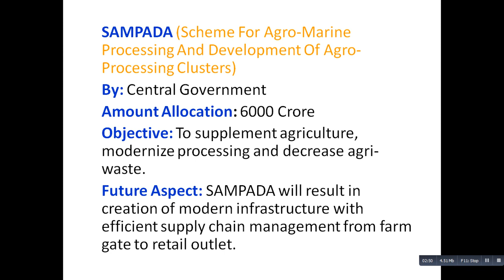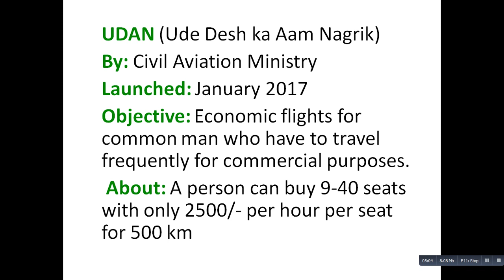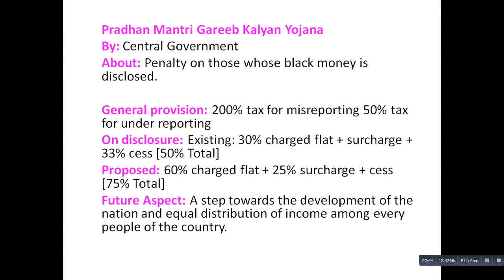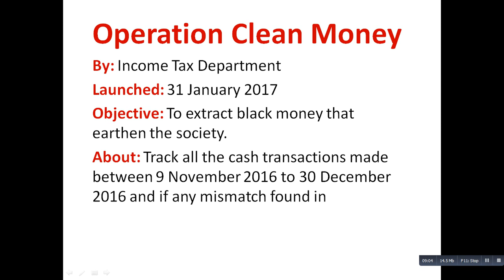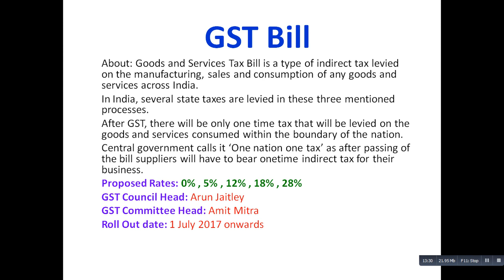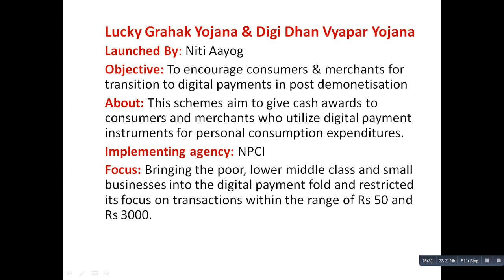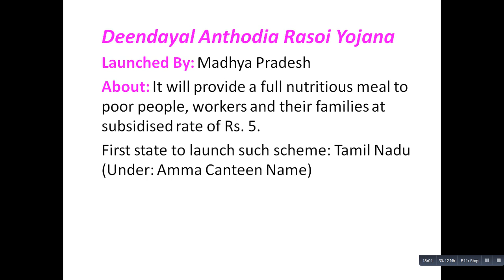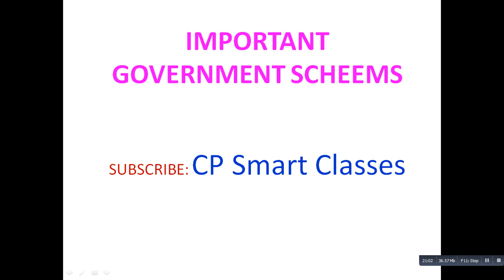IMPORTANT GOVERNMENT SCHEMES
महत्वपूर्ण सरकारी योजनाए